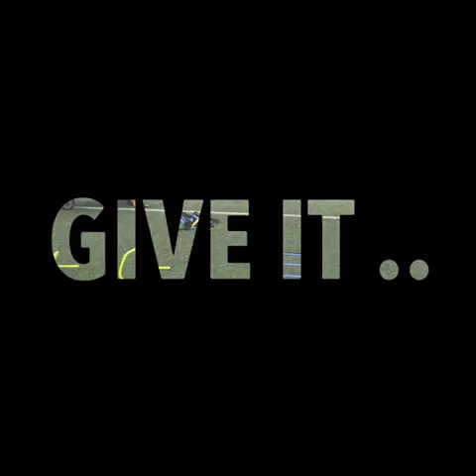Soccer college preparatory training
Y.V.B college preparatory training.. YOUR VERY BEST TRAINING giving it your very best in all aspects